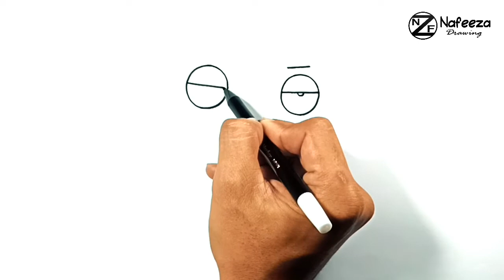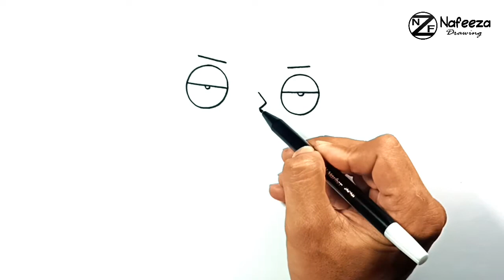How to draw Stewie Griffin